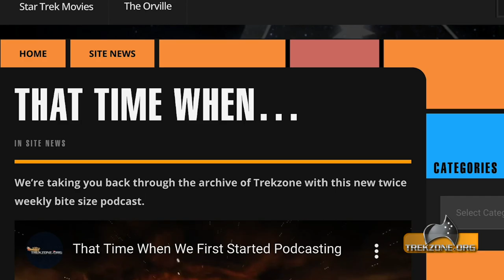That Time When We Met Joe Flanigan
Way back in the early days of Trekzone we'd travel to Supanova and, with their help of their awesome PR guy, get to meet their guests backstage. On this edition, That Time When We Met Joe Flanigan...

Oh and by the way, we record our show with gear supplied by Rode Microphones.